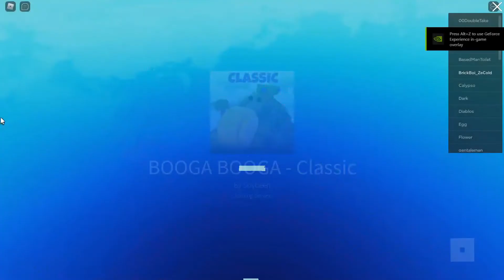Booga Booga | ROBLOX